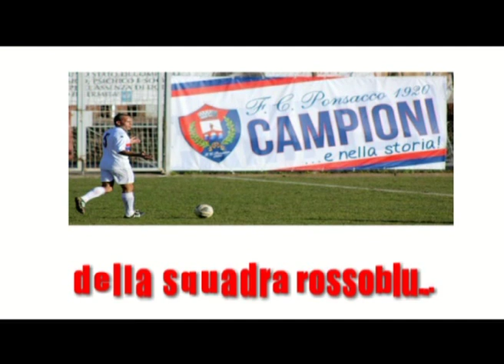LARCIANESE-PONSACCO 2-2 (24/11/2013)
La sintesi di LARCIANESE-PONSACCO  2-2  (24/11/2013)